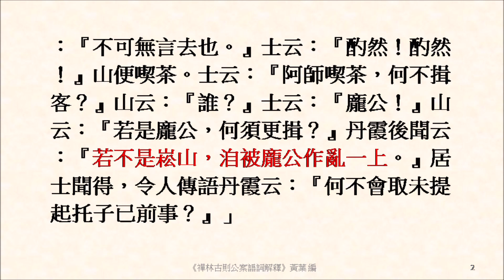若不是崧山，洎被龐公作亂一上